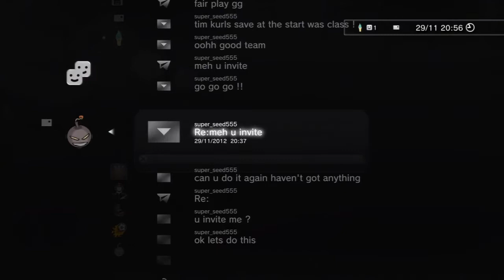FIFA 13 Ultimate Team | Road To 5 Star BPL - EP10 - Cold Times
Carrying on in divsion 2
Sorry about mic problems and my MAN FLU! lol